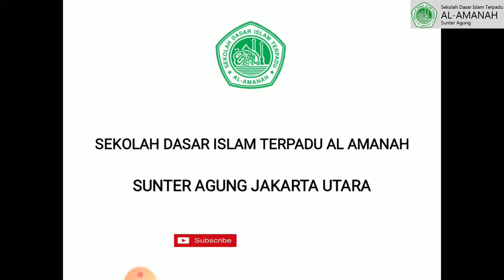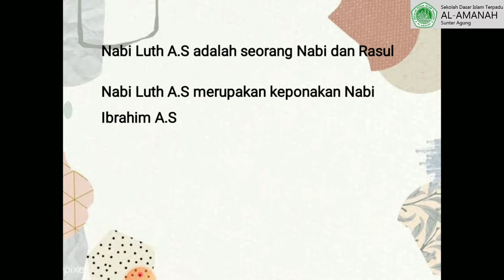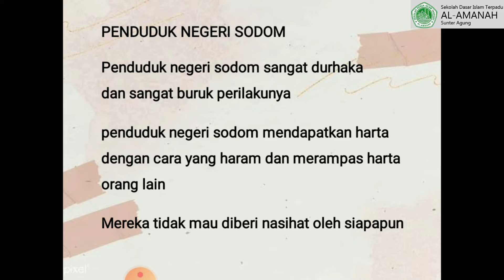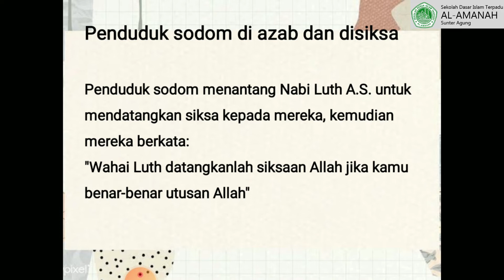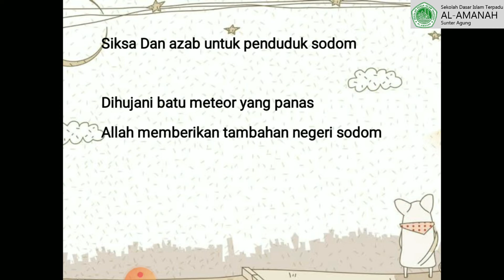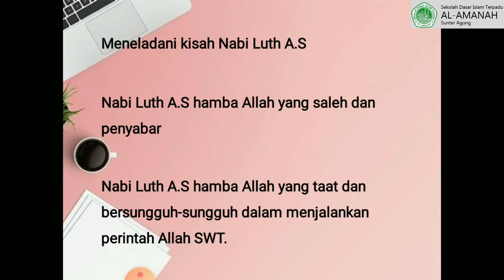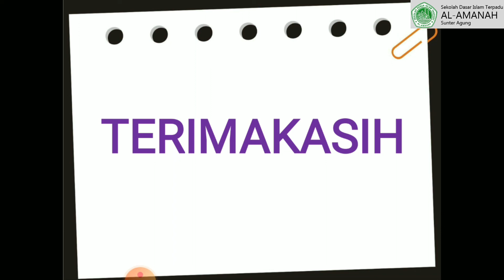PAI KLS 2 BAB 14